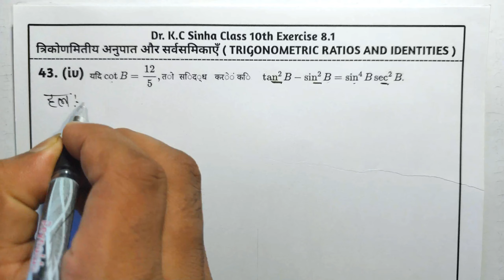Kc Sinha Class 10 Ex 8.1 Solutions Q43 Ka (iv) | Dr. K.C Sinha Class 10th Exercise 8.1 Q43 (iv)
Related Content:
10 exercise 8.1 kc sinha solution